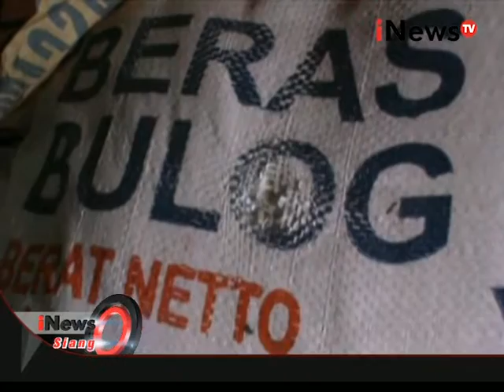Polisi geledah rumah warga yang diduga timbun beras miskin di Gowa, Sulsel - iNews Siang 06/01